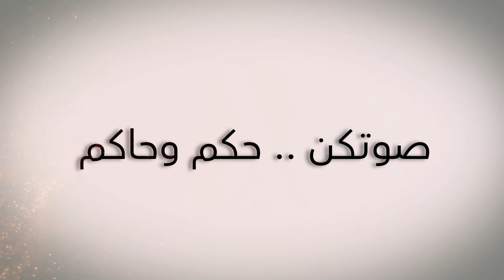صوتكن حكم وحاكم